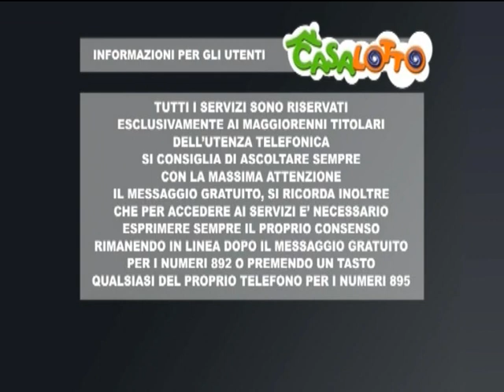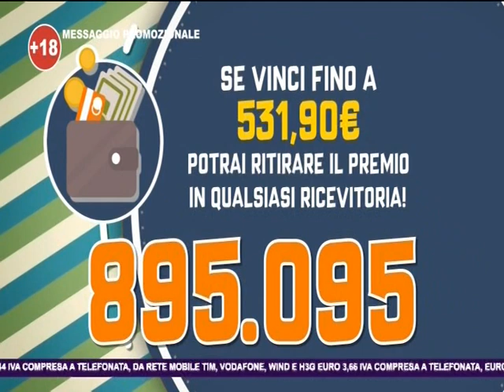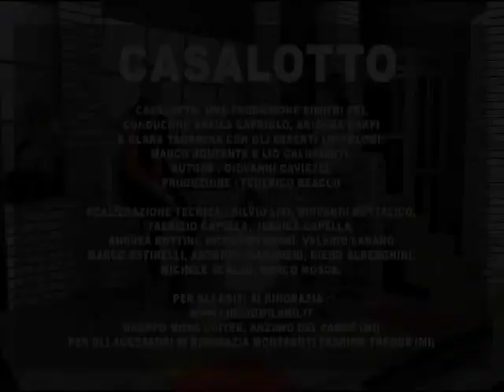IL MATTINO DEL 4 FEBBRAIO